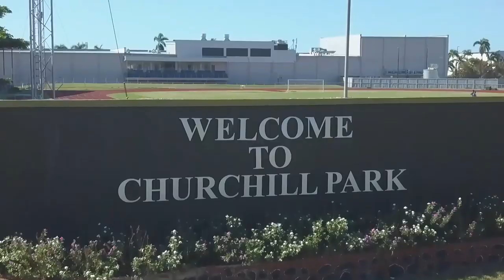2019 OFC CHAMPIONS LEAGUE | GROUP B | Preview| Lautoka FC v Henderson Eels FC